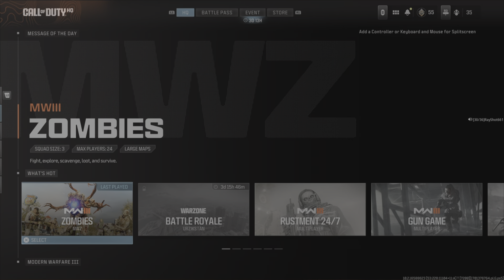MW3 Road to *Interstellar* Camo Clip Highlight Gameplay! (MODERN WARFARE 3)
(RayShot) is a Content/Creator that loves to bring y’all funny moments & streams!

He’s also a “CALL OF DUTY" player, im very *competitive* here & there, I upload mainly about Call of Duty Buh started to stream different variety of games 😊 COD Makes me RAGE! Sometimes 😂😂

PSN: RayShot661
Backup PSN: TwitchRayShot661
3rd Backup PSN: YT-RayShot661
BattleTag: RayShot661 1136
XboxTag: RayShot661